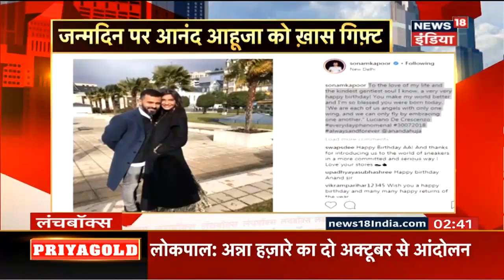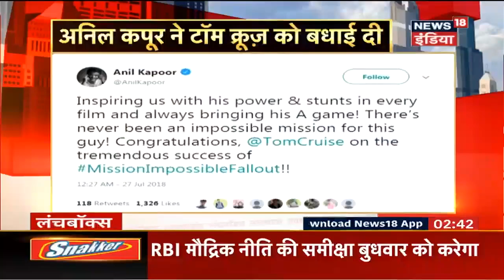सगाई की ख़बर छिपाने से Kangana Ranaut नाराज़ | Lunchbox | News18 India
Kangana Ranaut Miffed With Priyanka Chopra For Not Telling Her About Engagement With Nick Jonas